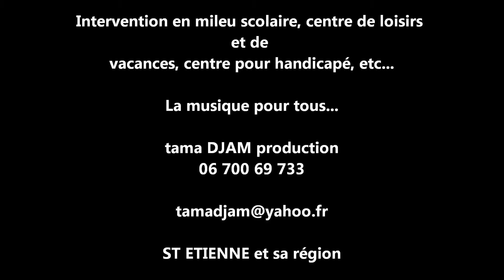Seance initiation decouverte en centre de loisir premiere partie